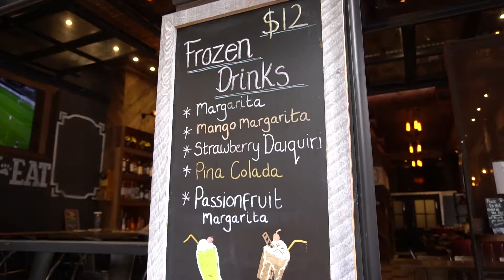Dog Friendly Restaurants NYC: We go to Dog & Bone in Manhattan for DOG ICE CREAM! | SnackGangNYC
We head to the dog friendly restaurant Dog & Bone to try some of their best menu items! Possibly best burger in Manhattan? Also, DOG ICE CREAM?!